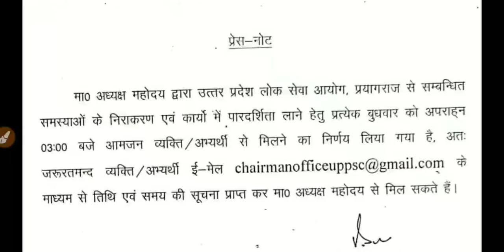UPPSC official notification आयोग की शानदार पहल uppcs up pcs preparation psc ki taiyari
निश्चित सफलता के लिए तुरंत ज्वाइन करें ! पुराना मैटीरियल जो छुट गया है सब मिल जाएगा ! इधर उधर न भटके ! UPPSC / UPSSSC में पास होने के लिए सिर्फ और सिर्फ एक विश्वसनीय संस्थान - STUDYFORCIVILSERVICES ( RESULT 2018 PROOF

 ( JOIN OUR 2019 PRE GROUP FOR  COMPLETE PREPARATION (  NEW GROUP FROM 5 JUNE 2019 ) - TOTAL FEES = 7800  .घर बैठे दिल्ली की कोचिंग से भी बढ़िया तैयारी , पूरा स्टडी मैटीरियल , पूरा गाइडेंस के साथ ( सब कुछ एक जगह )

हिंदी माध्यम + ENGLISH MEDIUM - NEW PATTERN ( NEW PAID GROUP  - 5 June  2019  )  -
पेड़ ग्रुप JOIN करने से पहले ये पूरा वीडियो जरूर देखें और सारे DOUBTS CLEAR कर लें ( PLEASE WATCH BELOW MENTIONED Video TO CLEAR ALL UR DOUBTS ) -

NEW PAID GROUPS ये सारे नए पेड ग्रुप चालू हुए हैं 5 जून 2019 से
1. PRELIMS 2019 ( UPPSC  2019 -BPSC 65TH can also join )  BOTH ENG + HINDI MEDIUM
2. MAINS ( UPPSC 2018 - BOTH ENGLISH AND HINDI MEDIUM ) - PER GROUP FEES = 7800 ; UPSC/UPPSC ANSWER WRITING - 6000
3. UPSSSC ( LOWER PCS Pre / junior assistant)  - FULL GS + HINDI  + REASONING + MATH + INDIVIDUAL DOUBT CLEARANCE  - ENG +HINDI MEDIUM . 10 June se

payment method –
PER GROUP FEES - PRELIMS = 7800 ; MAINS = 7800 ; UPSSSC = 4000 ; UPSSSC + PRE= 9000 ; TEST SERIES PRE or mains = 4000
1. bank details  ICICI bank
2. Google pay - akash.mishra0493@okaxis
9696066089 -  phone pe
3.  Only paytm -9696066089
पेमेंट करने के बाद – आपका पूरा नाम, टेलीग्राम नंबर, ग्रुप नाम और पेमेंट प्रूफ ,PLACE- हमारी ईमेल आईडी पर भेजना होगा
1. your full name
2. your telegram number
3- payment proof ( with reference number / pic / please send imps or reference number or Mobile message to cross verify)
4. purpose of payment  and place of payment

paid group ki enquiry k liye   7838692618  ( WhatsApp ) pe msg KAREIN !

Some rules –
1. No refund in any case
2. Full payment in advance ( no installments )
3. You have to follow all rules dictated in video ( YOU CAN'T share our material with anyone else - if found you will be banned from group & further legal action may be taken )
4. This group is strictly only Nd only for study purpose ( if u r student , and want guidance for IAS pcs preparation – then only join)
5.  All study material will be provided only in pdf  / voice lecture notes / videos format ( only  in telegram channel )
PRE GROUP -
UPPSC 2019 PAID GROUP – (हिंदी और ENGLISH दोनों माध्यमों में ) – फुल स्टडी मैटीरियल + टेस्ट सीरीज ( UPSC 2019 / OTHER STATE PCS )
Test series for 2019 prelims + summary pdfs + special PDFs +  full study material ( everything dictated in video )  is included in this

.paid group join Karne se pahle Pura video dekhein AUR pure rules  samajhiye !

once you become paid member .you may talk personally on a predecided time ( for that you need to tell me in advance - so that I can call you as per my time availability )

STUDY FOR CIVIL SERVICES PAID GRP FOR  BPSC 65th , UPPCS MAINS 2018 , UPSSSC LOWER PCS JUNIOR ASSISTANT , UPPCS 2019 PRE